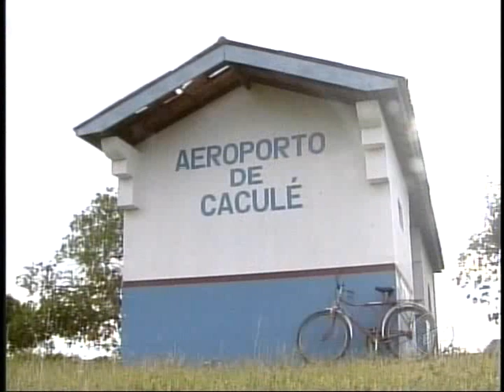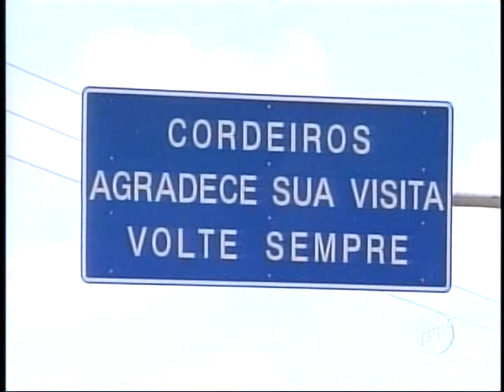Voluntários do Sertão - Matéria EPTV 2008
Matéria da EPTV sobre os Voluntários do Sertão. A história de voluntários que cruzaram o Brasil para levar assistência aos moradores do sertão nordestino.